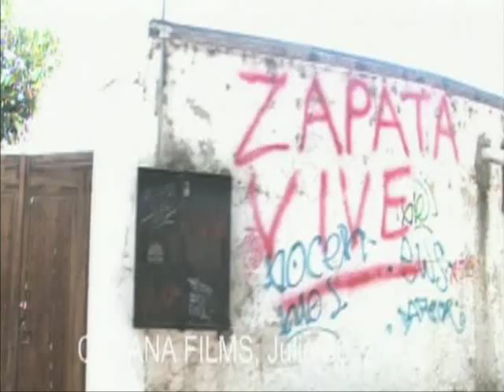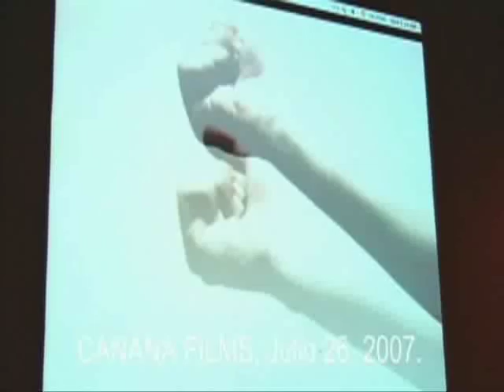Devendra Banhart - Cristobal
Pequeños cortos de la pelicula DEFICIT... el video es hecho por mi.